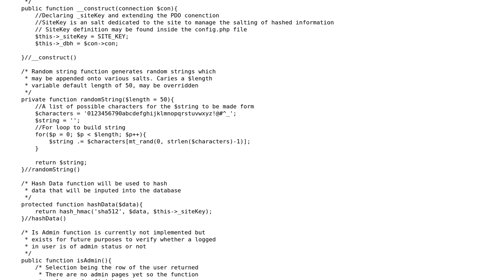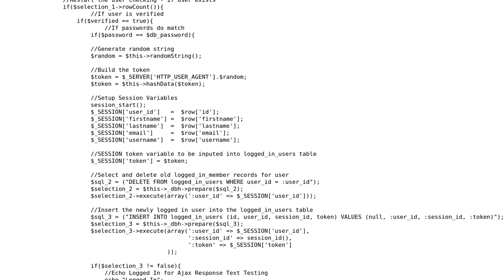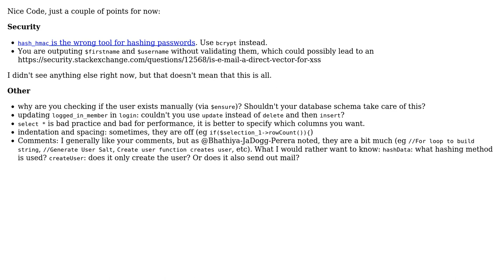User authentication class for basic user service (2 Solutions!!)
User authentication class for basic user service

With thanks & praise to God, and with thanks to the many people who have made this project possible! | Content (except music & images) licensed under CC BY-SA | Music | Images & others | With thanks to user TPoy user tim user Jamal user Dominic Farolino and the Stack Exchange Network Trademarks are property of their respective owners. You are responsible for your own actions.